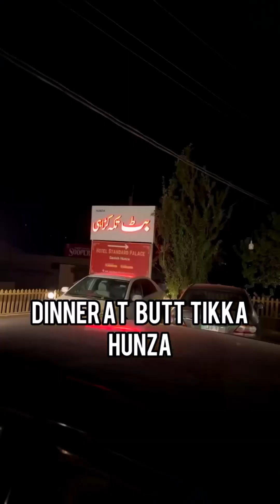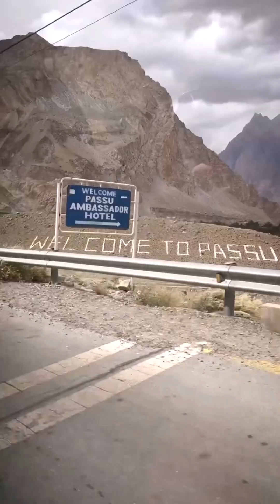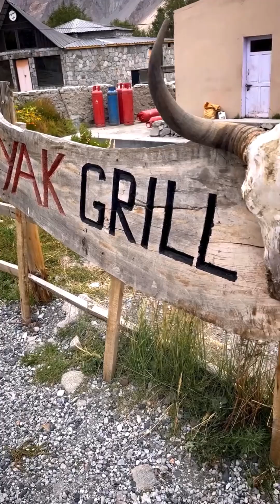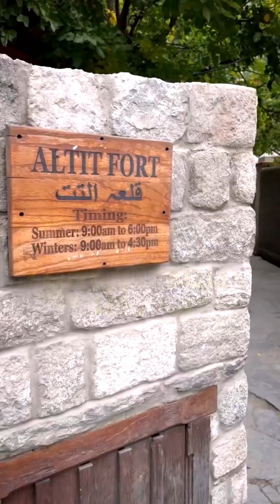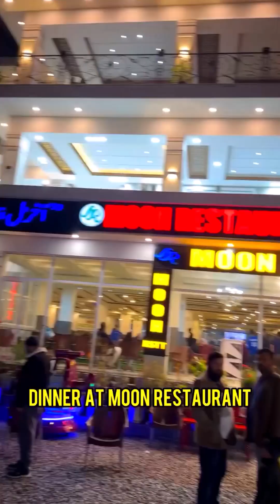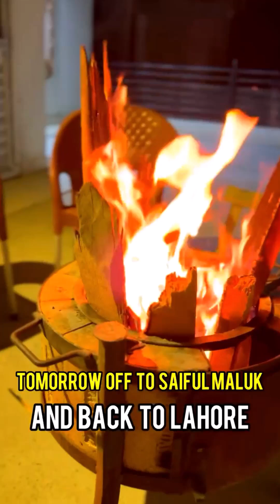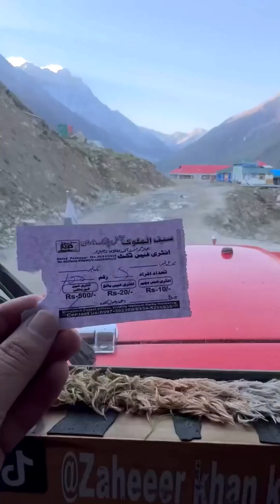Stylo & Insignia eCommerce Trip to Northern Areas | Naran, Hunza, Attabad, Passu Cones, Kareemabad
Join us on an exciting eCommerce journey to the breathtaking Northern Areas of Pakistan! The Stylo & Insignia teams embarked on a thrilling trip to the iconic regions of Naran, Hunza, Attabad Lake, Passu Cones, and Kareemabad. This journey was not just about exploring the scenic beauty but also celebrating our target achievements and the growth of our eCommerce operations.

In this video, we capture the essence of teamwork, adventure, and the vibrant landscapes of Pakistan's Northern Areas. From the serene beauty of Attabad Lake to the majestic peaks of the Passu Cones, every moment is an inspiration for anyone striving to grow in the eCommerce industry.

Watch how we combine business with exploration and take our eCommerce initiatives to new heights!

Destinations covered:

Naran Valley.
Hunza Valley.
Attabad Lake.
Passu Cones.
Kareemabad.
Altit Forte.
Baltit forte.
Naran.
Lulusar lake.